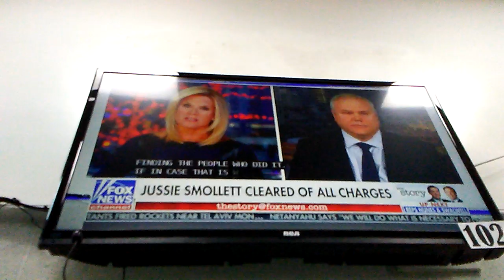What Fox Not News Reports on the Day After the Devil is Set Free